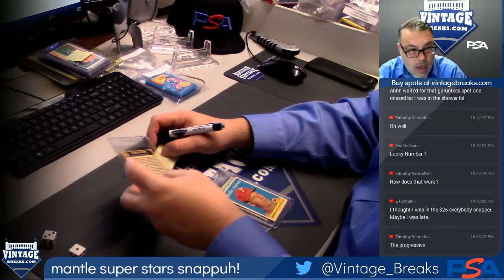2018 09 20 1968 Topps Mantle/ Mays/ Killebrew "Superstars" Snapper Drawing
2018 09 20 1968 Topps Mantle/ Mays/ Killebrew "Superstars" Snapper Drawing